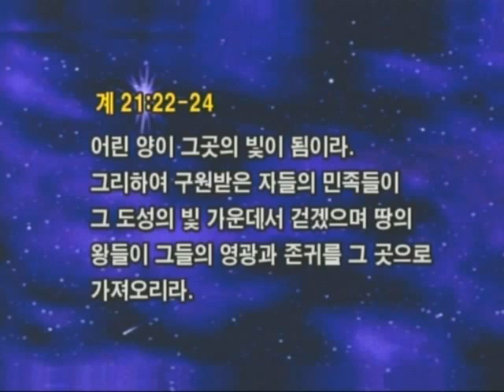JSTV 요한계시록 강해 61편 새 예루살렘 II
앞부분 끊겨서 다시 업로드해봤습니다.

WGM 교회 복음 방송 선교 사역은 여러분의 소중한 후원으로 운영됩니다
(한미은행 Hanmi Bank) WGMI 계좌번호 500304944